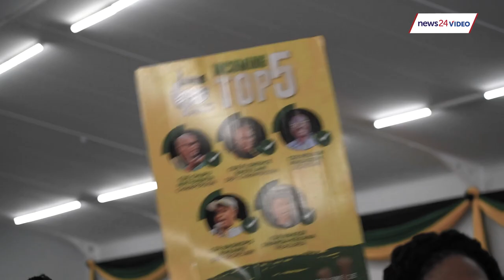WATCH | Stanley Mathabatha re-elected ANC Limpopo chairperson as slate makes clean sweep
Newly elected ANC chairperson in Limpopo defeated Dickson Masemola by a huge margin of over 390 votes after he received 781 votes compared to Masemola's mere 389 votes.